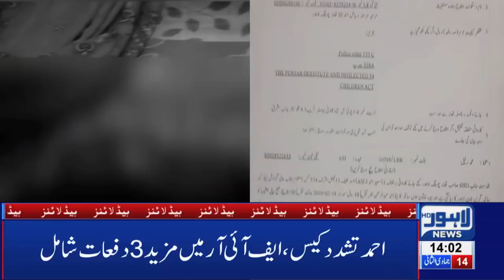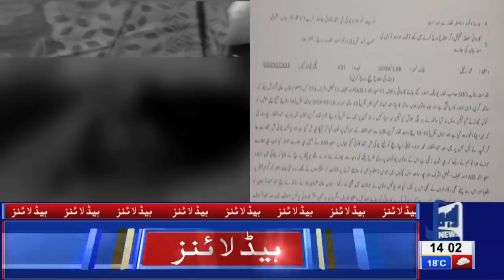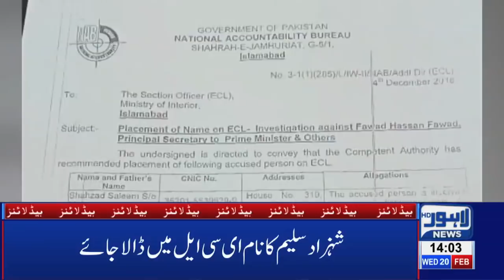02 PM Headlines Lahore News HD – 20th Feb 2019